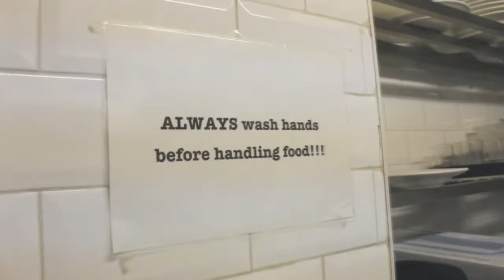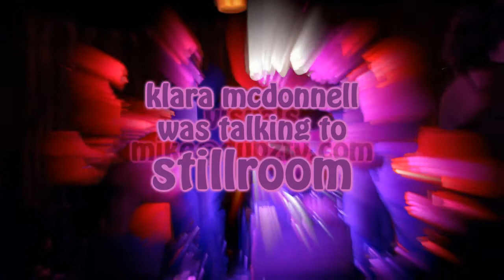The Scene, episode 1: Stillroom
Klara McDonnell meets the band Stillroom in the kitchen at Sin É.